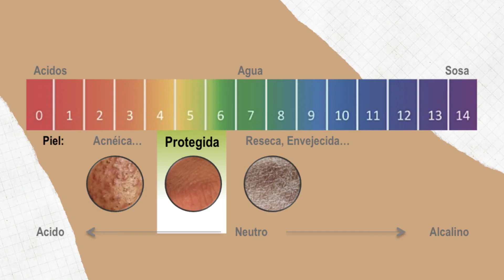DIY SKINCARE que JAMAS debes ponerte en tu CARA ⛔️ *YO TAMBIEN CAI EN EL ERROR*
Hoy hablaremos del SKINCARE CASER QUE JAMAS DEBES PONERTE EN LA PIEL, y que yo también alguna vez en la vida he usado.

SKINCARE hecho en casa QUE NO DEBES UNTARTE NUNCA! ft. skincare actually | Anna Sarelly
⛔️8 ERRORES que CAUSAN ACNÉ ➡️[EVITA ESTO‼️]
Skincare | 7 Errores que cometes y podrían estar empeorando/causando tu acné
5 COSAS NATURALES QUE NUNCA DEBES PONER EN TU ROSTRO. ANTES DE HACER UNA MASCARILLA CASERA MIRA ESTO
errores acne,errores que te causan acne,8 errores de cuidado de la piel que estás cometiendo y te causan acné
Es bueno usar alimentos sobre la piel? Advertencias sobre DIY skincare
Es el diy skincare malo,skin care que jamas debes usar,skincare casero que jamas debes usar,cosas que nunca debes ponerte en la cara,cosas que no debes de ponerte en tu cara,errores en tu skincare,se debe usar sal en la cara,diy skincare,se debe usar limon en la cara,anna sarelly,cuidado de la piel,el azucar es bueno para la cara,Puedo usar limon en la cara,el aceite de coco es malo,el limon es malo en la piel,ph de la piel,el cafe causa acne,ana sareli